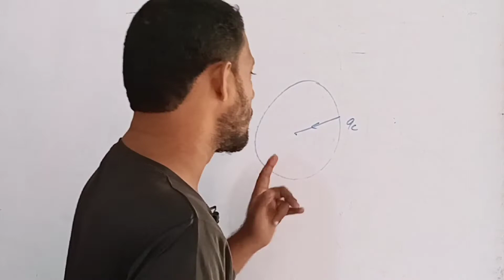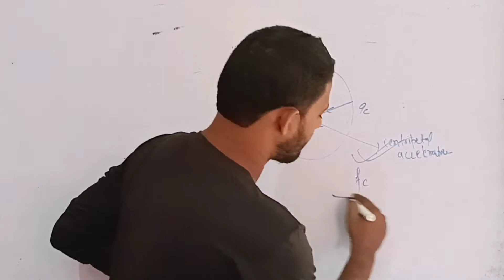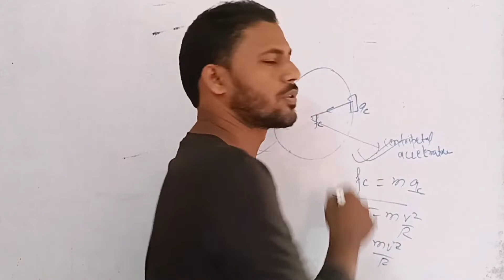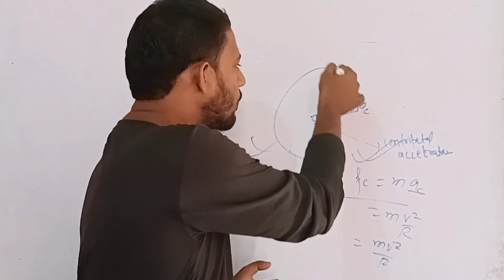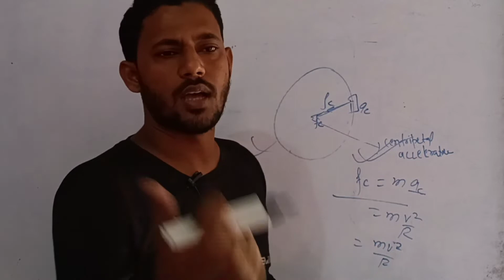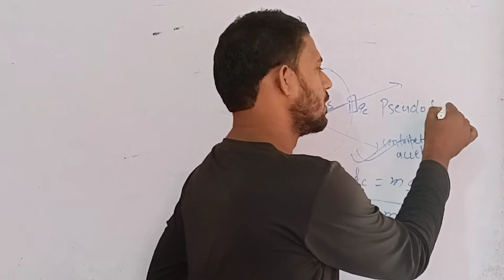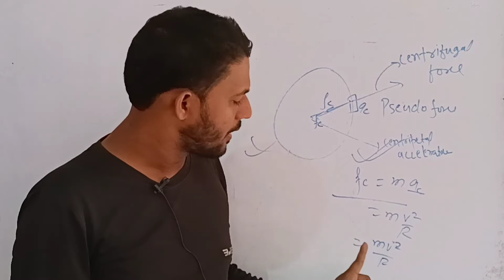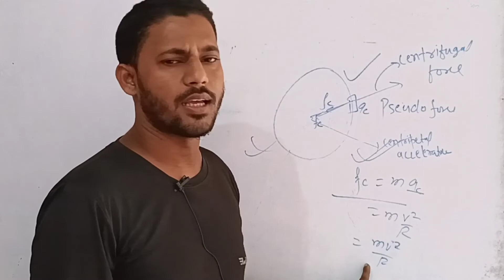Centripetal and centrifugal force...... circular motion.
In this video we will discuss circular motion